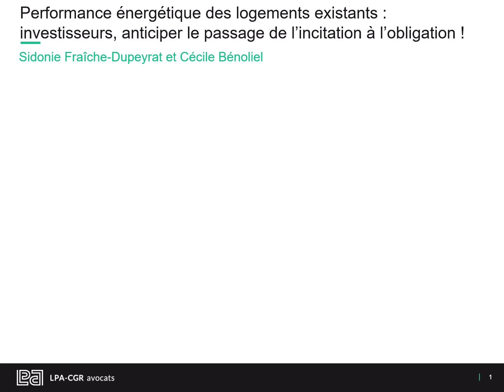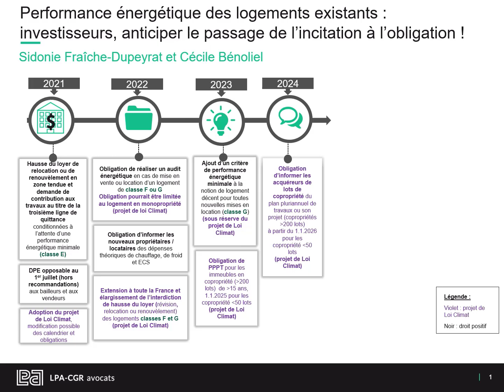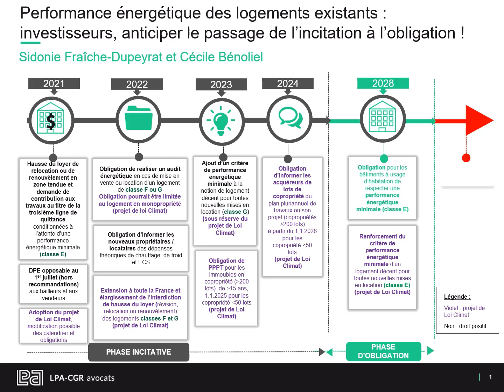Performance énergétique des logements existants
L’encadrement de la performance énergétique des logements se renforce avec le projet de loi Climat et Résilience, examiné depuis le 8 mars 2021 à l’Assemblée Nationale. De l’incitation qui marquait les premières mesures à destination du logement, la politique énergétique glisse vers plus d’obligations.
A travers cette vidéo, Sidonie Fraîche-Dupeyrat en fait l'analyse.

Avril 2021.